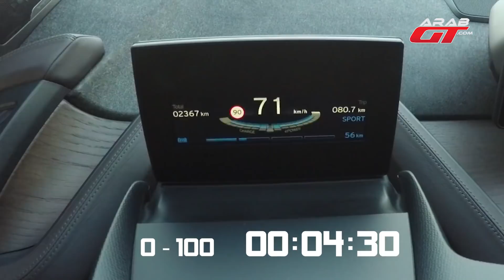BMW i3s 2018 Acceleration تسارع بي ام دبليو اي3 اس 2018